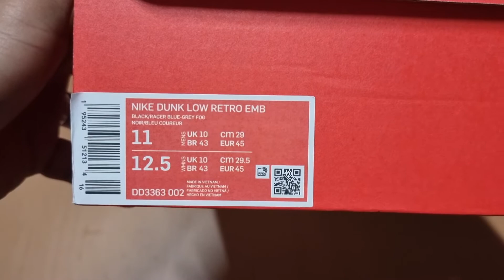UNBOXING NIKE DUNK LOW EMB " 75th ANNIVERSARY OF NBA " KNICKS COLORWAY AND ON FEET!